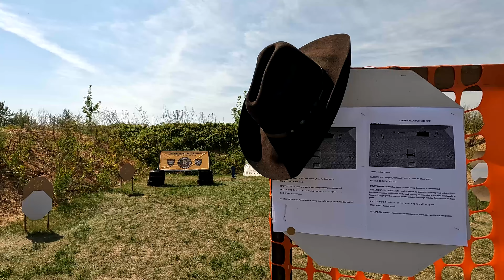Jadę strzelać na północ - IPSC level III Lithuania Open 2023.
Znów wsiadłem za kółko i wybrałem się w dalszą podróż. To kolejne zawody za granicą, kolejne doświadczenie które zostanie ze mną na długo.  Atmosfera była przednia, cieszyłem się z każdej chwili spędzonej na strzelnicy. Zawody były pełne ekscytacji i rywalizacji. Tym razem znalazłem się w TOP 10 zajmując 7. lokatę.

Przywożę z Litwy bagaż nowych doświadczeń i obserwacji. Cały czas zgłębiam tajniki moich mocnych i słabych stron. Wciąż czuję, że jeszcze wiele przede mną. Już teraz z niecierpliwością czekam na kolejne zawody i nowe wyzwania!